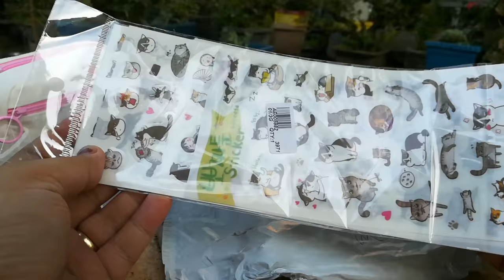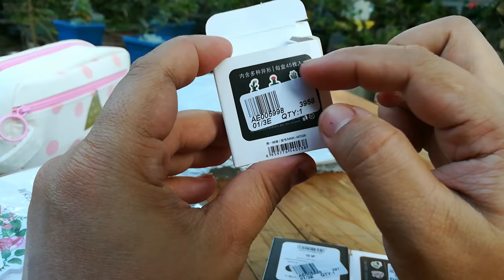Shopee Planner Haul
Hi guys! For my first ever video, here i'll be sharing with you a planner haul video from Shopee.

Pencil Case: 179pesos
Cat Pen: 26pesos
Feathers sticky note: 22pesos
Flower wreath: 26pesos
Cactus sticker flakes: 29pesos
Pink page markers: 25pesos
Hexagon paper: 36pesos
Double sided page markers: 49pesos
Cat stickers: 51pesos
Cartoon sticker flakes: 43pesos
Moon sticker flakes: 31pesos
Kitten paws sticky note: 22pesos
Cat in a box : 33pesos
Momoi sticker set: 50pesos

Shipping is from China so it took 3weeks to arrive our place.